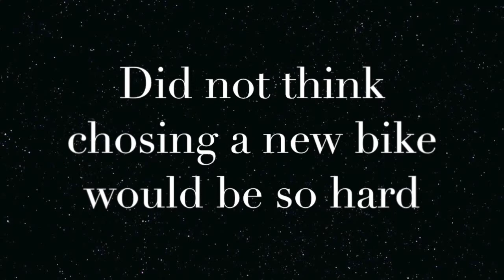new bike ordered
At last the new bike has been ordered.